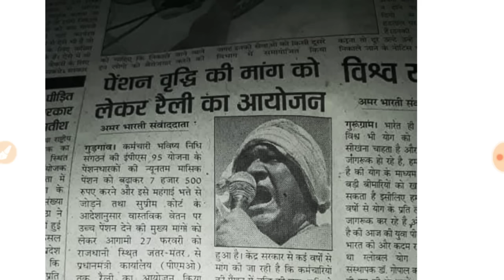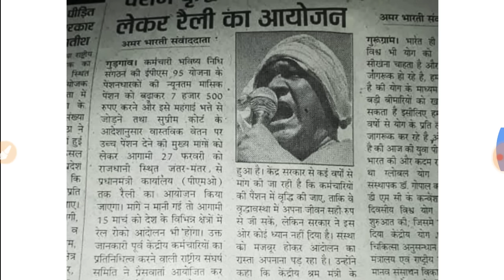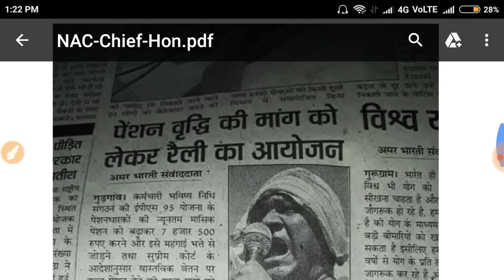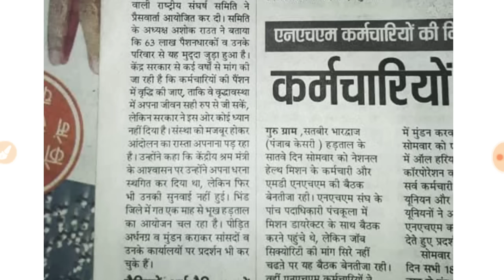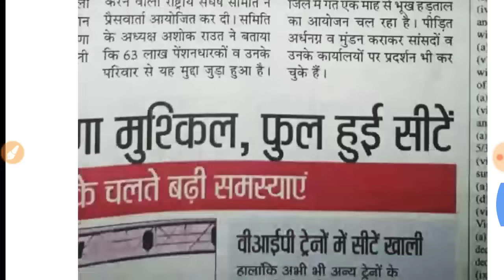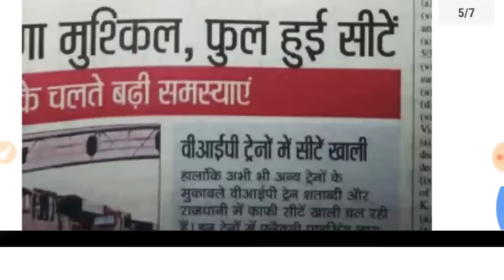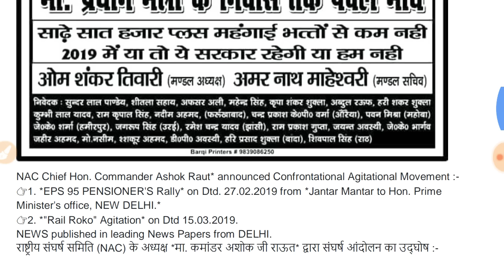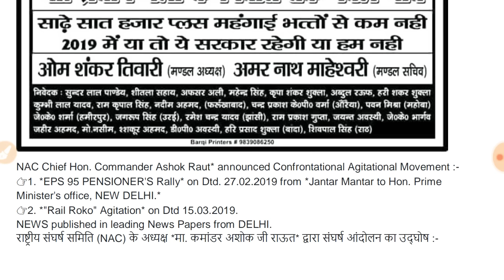Latest Today EPS 95 Pension/Pensioners full update and Analysis till Now - ईपीएस 95 अपडेट अब तक का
In order to remove uncertainty over the payment of minimum Rs. 1,000 monthly pension under the Employees' Pension Scheme 1995 (EPS-95) beyond March 31, the government has said it will amend the scheme to make it a permanent feature.
कर्मचारी भविष्य निधि संगठन (ईपीएफओ) द्वारा प्रबंधित कर्मचारी पेंशन योजना 1995 (ईपीएस-95) के तहत फिलहाल पेंशन 1,000 रुपये मासिक है. आल इंडिया ईपीएस-95 पेंशनर्स संघर्ष समिति ने एक बयान में कहा कि श्रम मंत्रालय ने एक बैठक प्रतिनिधमंडल को उक्त आश्वासन दिया.

"When we have planned that (Rs. 1,000 minimum monthly) pension will be given, then it would not be for one year. That would be done," Labour Minister Narendra Singh Tomar said when asked whether there was a move to amend the scheme to make the entitlement perpetual.

The government order currently provides that the pension under the EPS-95 scheme, run by the Employees' Provident Fund Organisation (EPFO), will be implemented from September 1, 2014 to March 31, 2015.In the current scenario, for paying minimum pension of Rs. 1,000 under EPS-95, either the government would re-notify the decision again and again for a specified period or bring an order to make it a permanent feature of the EPS-95.

EPS-95 pensioners end hunger strike as protest bears fruit, Labour Minister accepts demands. New Delhi: The EPS-95 pensioners have called off their indefinite hunger strike after central government agreed to the demands of the protesting senior citizens on December 7.